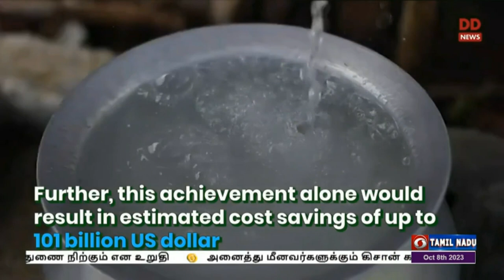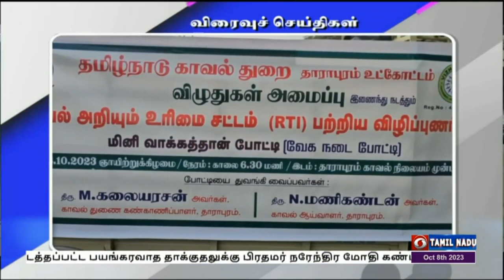பொதிகை மாலை 5.00 மணி செய்திகள் [08.10.2023]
1)    இஸ்ரேலுக்கு எதிராக லெபனானின் ஹிஸ்புல்லா தீவிரவாதிகளும் தாக்குதல் -  கடுமையான பதிலடி தரப்படும் என இஸ்ரேல் பிரதமர் பெஞ்சமின் நேத்தன்யாஹூ எச்சரிக்கை.

2)    இஸ்ரேல் மீது நடத்தப்பட்ட பயங்கரவாத தாக்குதலுக்கு பிரதமர் நரேந்திர மோதி கண்டனம் - இஸ்ரேலுக்கு இந்தியா துணை நிற்கும் என உறுதி

3)   அனைத்து மீனவர்களுக்கும் கிசான் கடன் அட்டை வழங்கப்படும் - தரங்கம்பாடியில் மத்திய மீன்வளத்துறை அமைச்சர் பர்ஷோத்தம் ரூபாலா பேச்சு.

4)     தமிழக சட்டப்பேரவை நாளை கூடுகிறது - முக்கிய பிரச்சனைகளை எழுப்ப எதிர்க்கட்சிகள் திட்டம்

5)    அனைத்து சட்டமன்ற தொகுதிகளிலும் 17 ‍ஆயிரம் கோடி ரூபாய் மதிப்பிலான  திட்டப்பணிகள் - முதலமைச்சர் மு.க.ஸ்டாலின் தலைமையில் நடந்த கூட்டத்தில் முடிவு

6)    உலகக் கோப்பை கிரிக்கெட் போட்டி - சென்னையில்  நடைபெறும்  இந்தியாவுக்கு  எதிரான ஆட்டத்தில்  ஆஸ்திரேலியா பேட்டிங்.